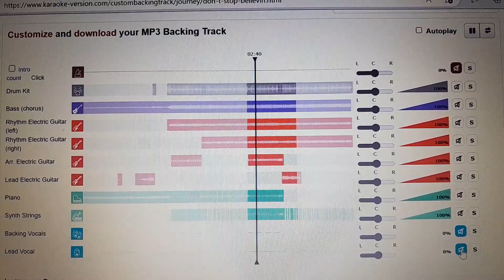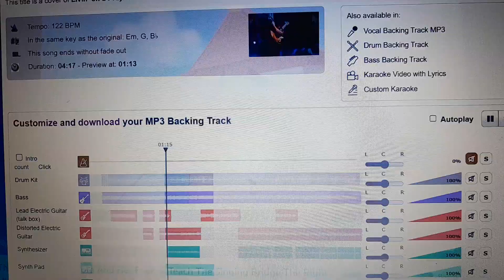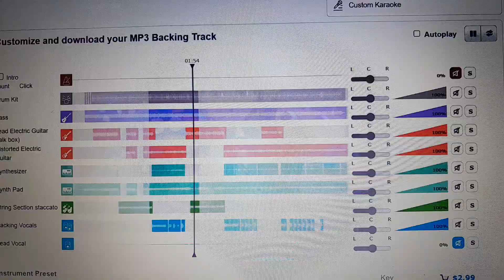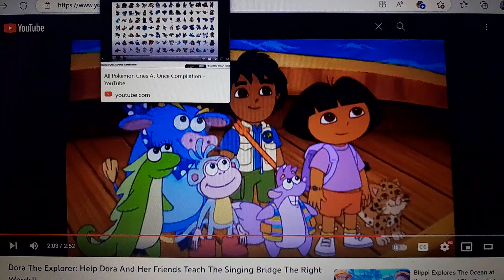Help the Gen 3 & 4 Pokémon get through the singing bridge from Dora!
Oh no! The singing bridge from Dora's Pirate Adventure had sung three songs of the 80s wrong. Can you help Treecko, Torchic, Mudkip, Turtwig, Chimchar, Piplup, and the rest of their friends as they sing the right words?

NOTE: I don't own Dora the Explorer as they belong to Nickelodeon and Viacom.